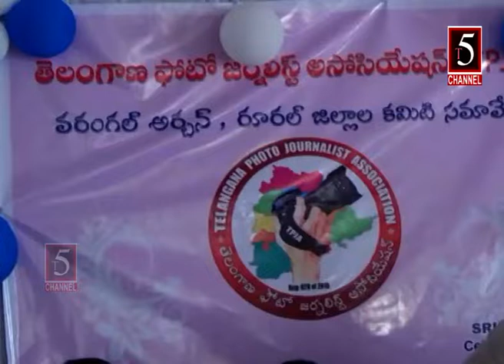t5 channel photo journalist 19-4-2019